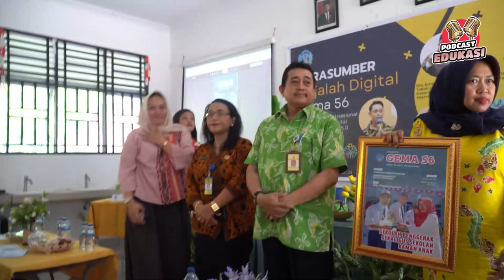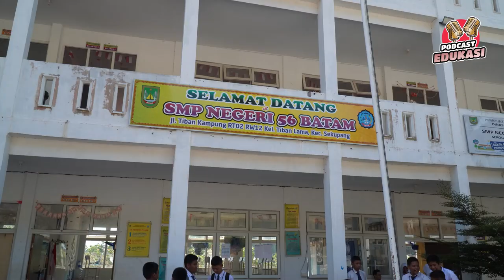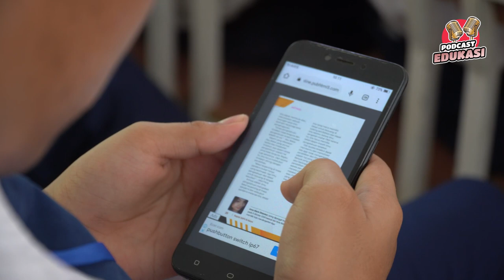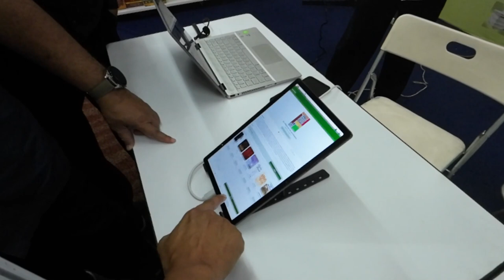Podcast Edukasi MediaGuru Episode 11 | Membincang Pentingnya Majalah Digital Sekolah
Pemred MediaGuru Eko Prasetyo bersama CEO MediaGuru Indonesia Mohammad Ihsan membincang Pentingnya Majalah Digital Sekolah. Yang Istimewa, podcast ini dilakukan saat kunjungan Tim MediaGuru di arena 40th KL International Book Fair 2023. Simak Podcast Edukasi MediaGuru Episode 11 | Membincang Pentingnya Majalah Digital Sekolah ini.

Podcast Edukasi MediaGuru TV tayang setiap Senin, pukul 15.00 WIB.